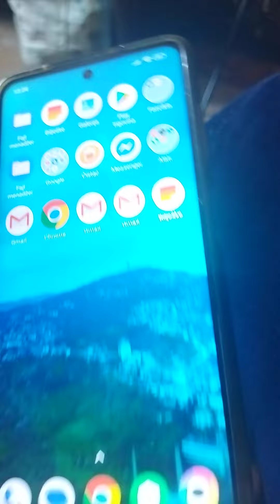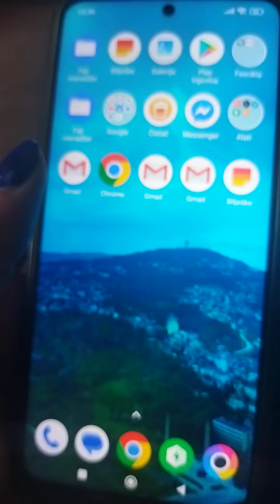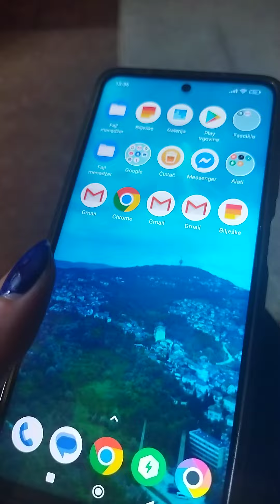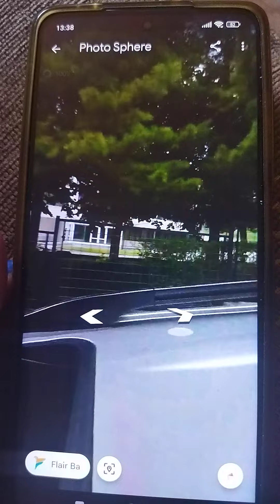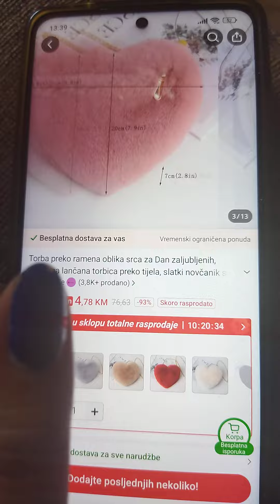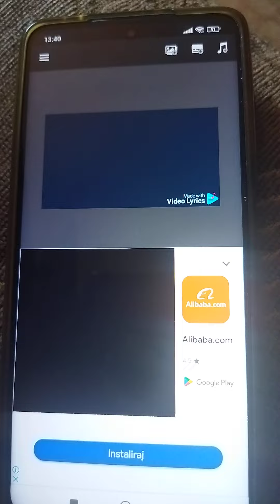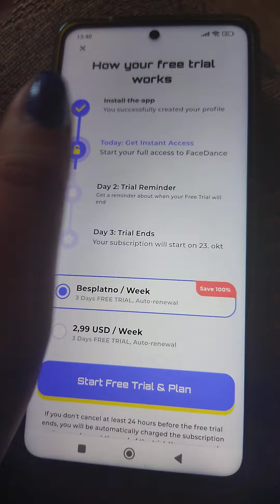Šta se nalazi u mom telefonu ??